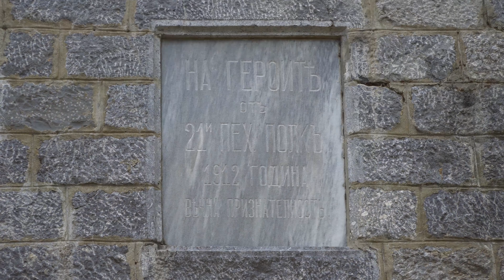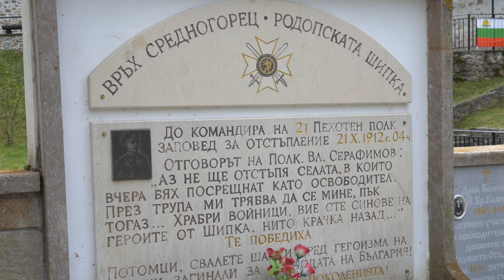Исторически влог: Незнайната Шипка в сърцето на Родопите. Подвига на 21-ви Средногорски полк.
Приятели, посетихме Родопската Шипка с екипа на "Древна България".
Показваме Ви кадри от пътуването ни до там, включващи красиви места от високо, като: Чепеларе, Смолян и Родопската Шипка.

Благодаря Ви! @Drevnabg